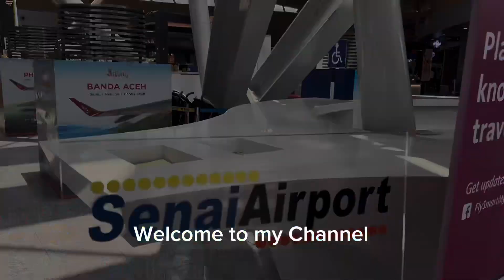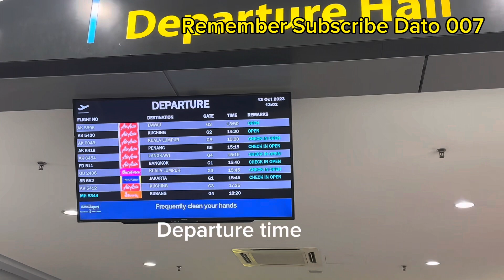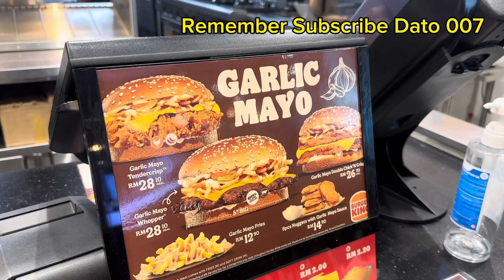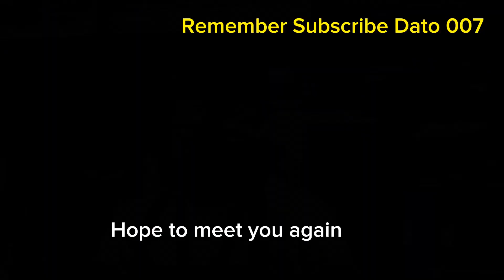Senai International Airport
Senai Airport is in Southern of Malaysia, very nice and big Airport too, inside there is a lot of shops to go shopping, out side you can get Taxis and Buses very Easy, Parking for cars is very easy too, not Jam and busy like others Airports traffic very busy and Jam, please visit Senai Airport